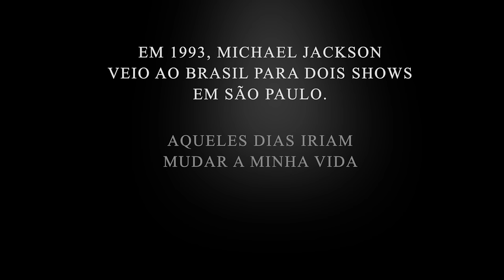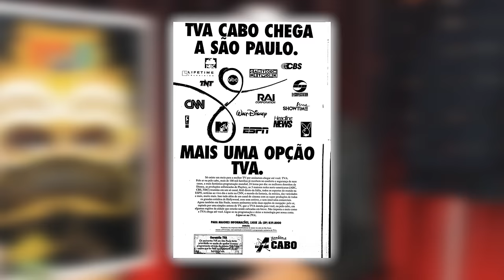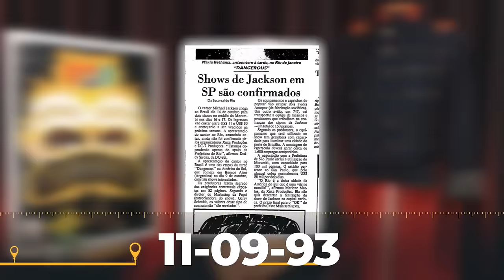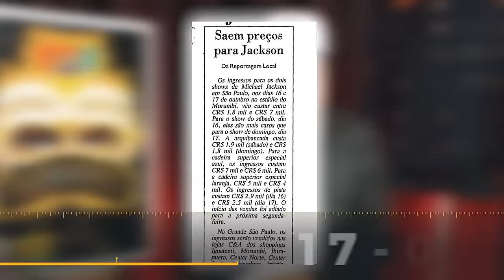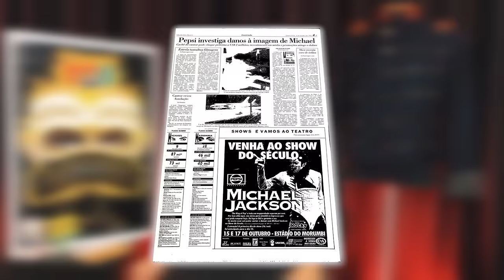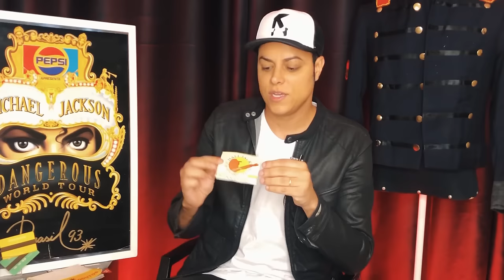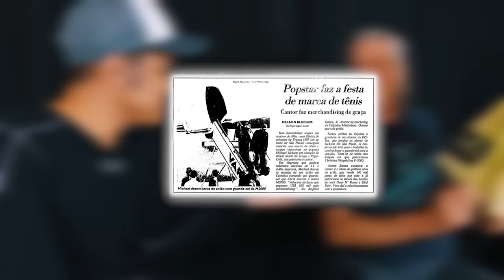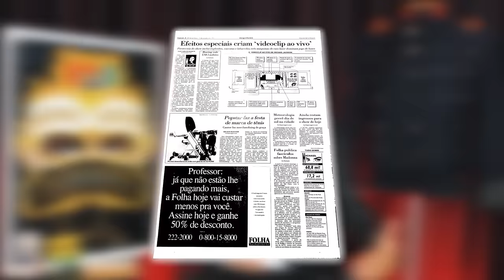DANGEROUS TOUR no Brasil 93 | Documentário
Em 1993, Michael Jackson veio ao Brasil para dois shows em São Paulo, durante a Dangerous Tour. Esse é um especial da minha experiência durante todo o período, o trabalho de cover, a emoção de estar na grade e ainda os bastidores contados pelo responsável por transportar o Michael na cidade, Marcelo Cunha.

Rodrigo Teaser descobriu a arte através da dança, vendo vídeos de seu grande herói e ídolo Michael Jackson, deixou se levar pela arte e ainda criança iniciou suas apresentações pelos palcos e tv.  Passou a adolescência estudando dança e canto, aperfeiçoando seus dons e buscando compreender a conexão artista e publico. Como intérprete do Rei do Pop obteve reconhecimento e viajou o Brasil e exterior apresentando a arte do artista mais completo de todos os tempos.  Todas essas experiências, estudos e vivências são hoje utilizadas por Rodrigo dentro de sua própria carreira autoral. Com composições próprias, seu som traz um pop influenciado pelo R&B americano sem perder a brasilidade.

Michael Joseph Jackson (Gary, 29 de agosto de 1958 — Los Angeles, 25 de junho de 2009) foi um cantor, compositor, e dançarino dos EUA. Foi um dos ícones culturais mais importantes e influentes de todos os tempos e um dos maiores artistas da história da música. Suas contribuições para a música, a dança e a moda, juntamente com a divulgação de sua vida pessoal, fizeram dele uma figura global na cultura popular por mais de quatro décadas.

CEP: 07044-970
Teaser Produções

Minhas Mídias Sociais:
Facebook 👉 @RodrigoTeaser
Instagram 👉 @RodrigoTeaser
Twitter 👉 @RodrigoTeaser